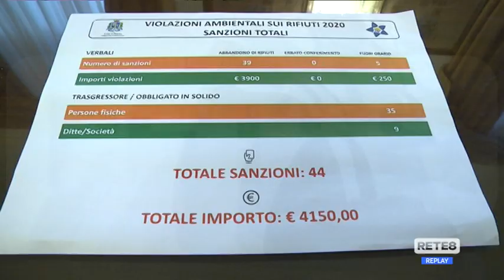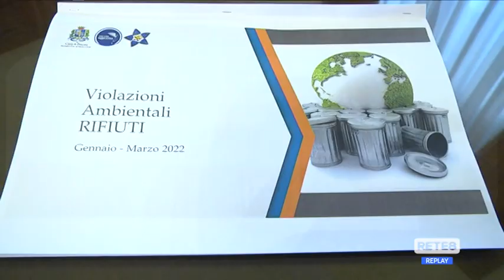Pescara - Rifiuti, multe agli incivili